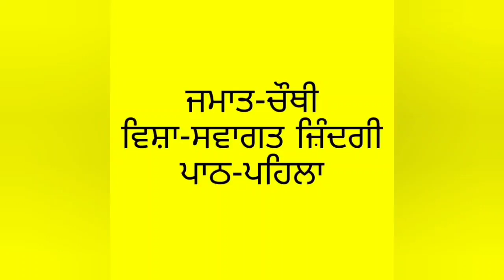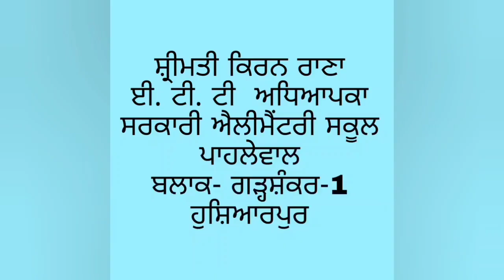WL Cl 4 Ch1V1 ਸਵੱਛਤਾ ਕੀ ਹੈ ?